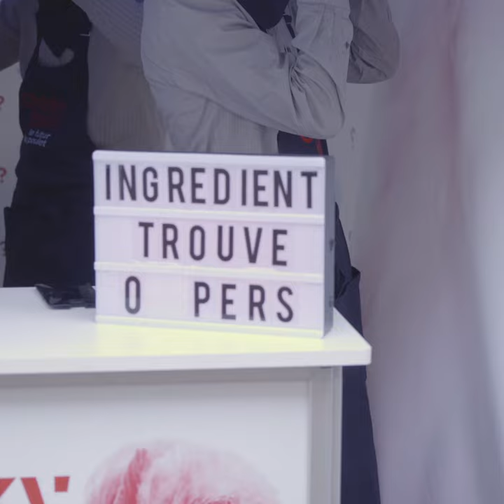Tournée Chicky Boom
Pour en savoir plus sur les conditions de vie des poulets

L214 a parcouru la France afin de faire découvrir sa start-up fictive Chicky Boom, le futur du poulet.

Cette dégustation de savoureux nuggets et émincés végétaux a bluffé les passants, qui ont véritablement cru manger de la viande de poulet. Comme quoi, il est possible de se régaler tout en épargnant des souffrances aux animaux!

Un succès rendu possible grâce à la mobilisation à toute épreuve de nos bénévoles et à nos partenaires gustatifs Un Monde Vegan et Soy.